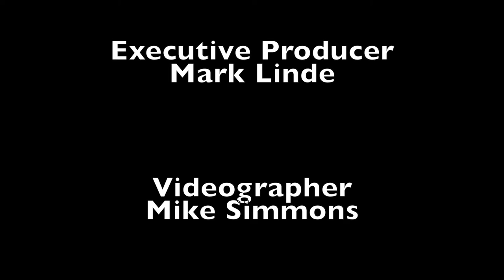Jean Sullivan BDCC Breakfast 9 17 17